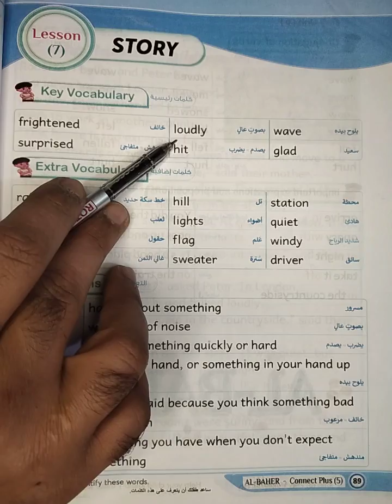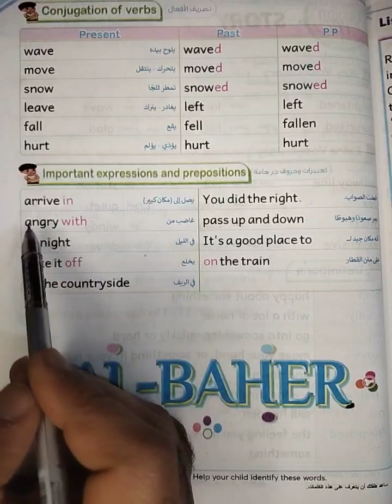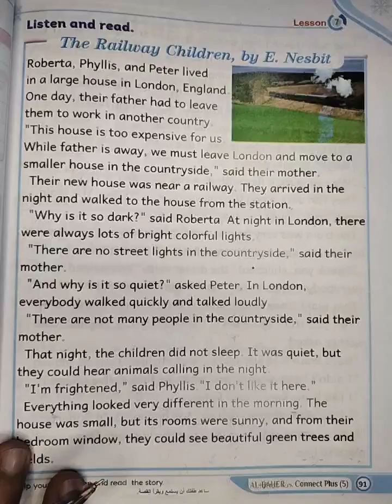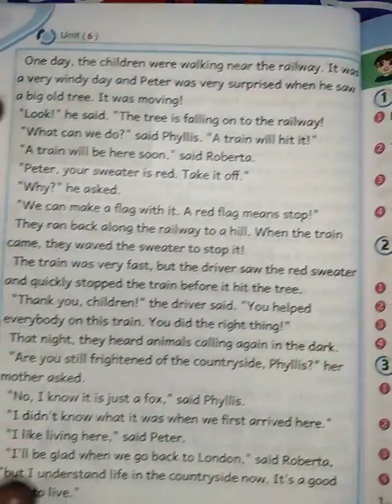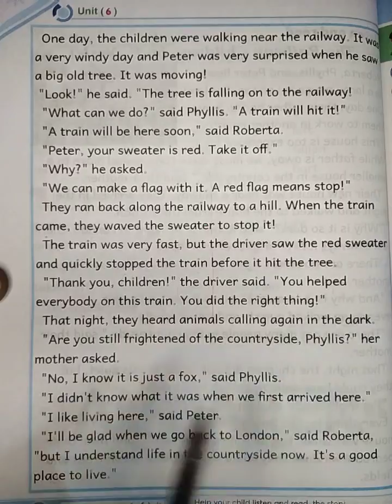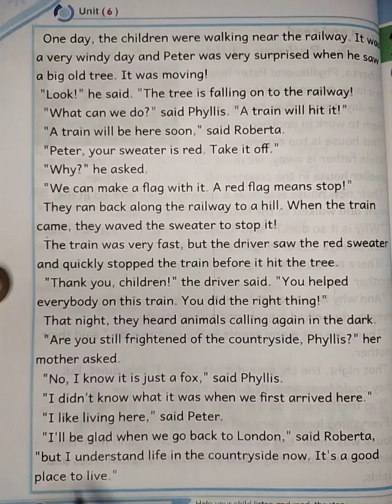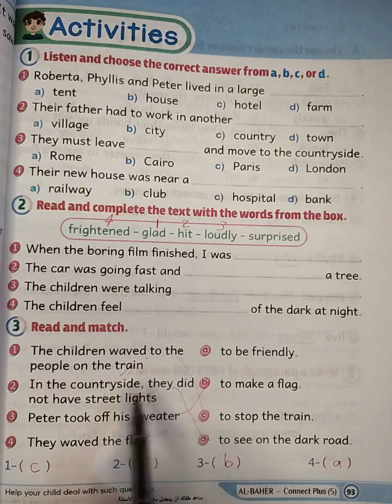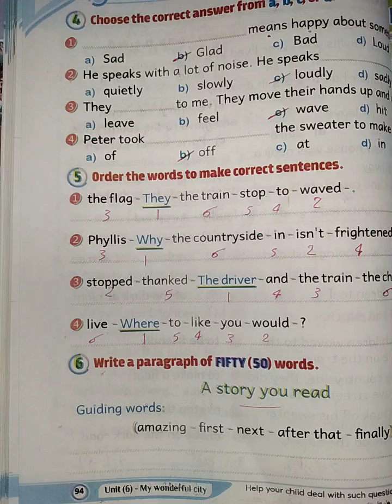كونكت بلس 5 الوحده السادسه الدرس السابع _ Connect plus 5 unit 6 lesson 7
connect plus
حل تدريبات كتاب الباهر كونكت بلس 5